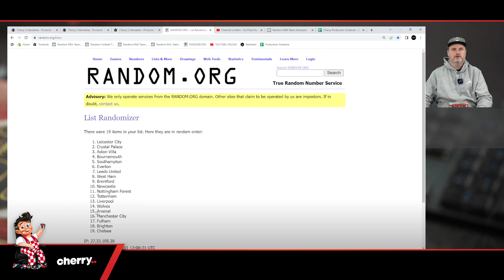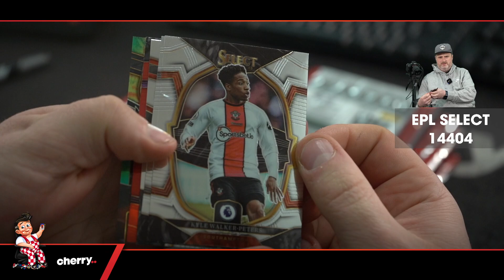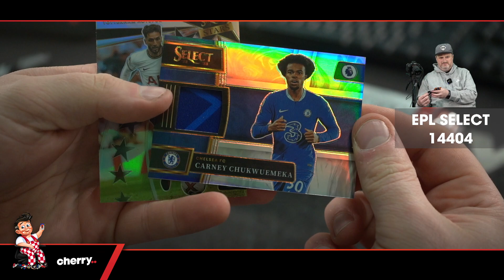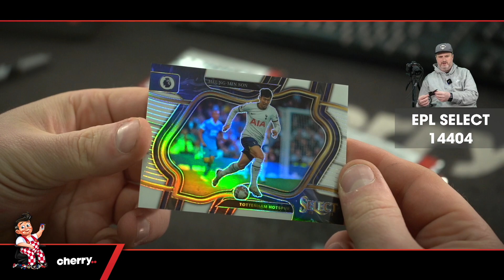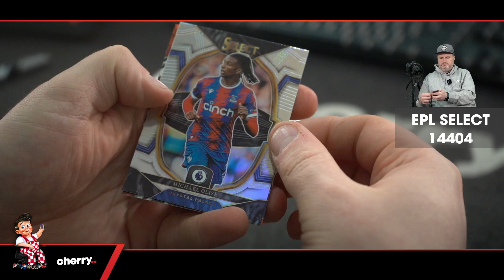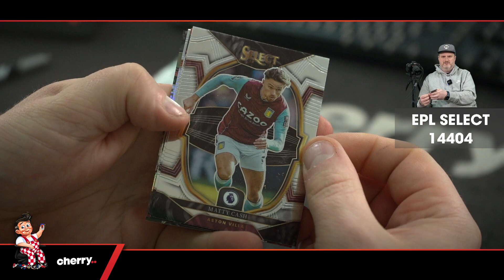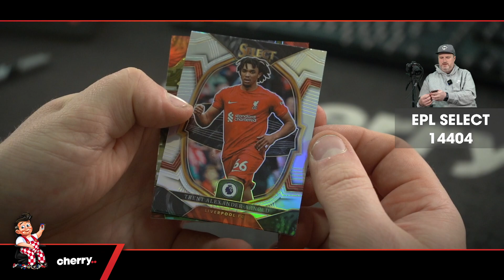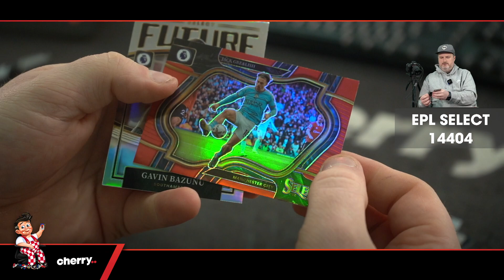22-23 Select EPL Hobby 2-Box Break (Man U Giveaway) #14404 - Team Based - May 11 (5pm)